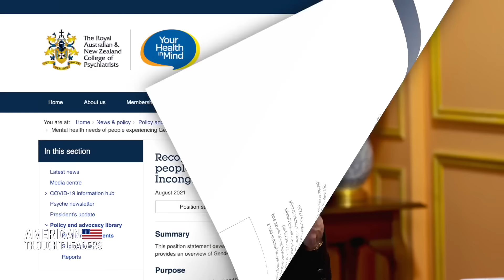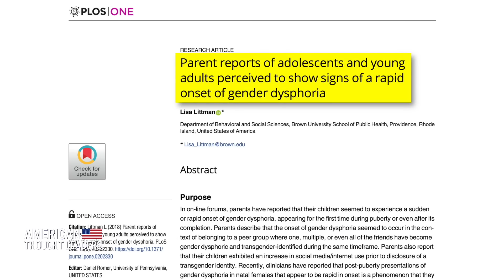[CLIP] Dr. Miriam Grossman: Many European Countries Sounding Alarm About ‘Gender-Affirming Care’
"Places like Sweden, Finland, France, Belgium, they are doing a 180 when it comes to so-called ‘gender-affirming care’…We are harming our kids. We don't have evidence that these interventions are actually going to benefit the kids in the long term…We're giving them medical treatments that cause a long list of medical problems."

Child and adolescent psychiatrist Miriam Grossman explains why many countries in Europe are sounding the alarm about ‘gender-affirming care’ like puberty blockers, hormones, and gender transition surgeries. Yet America and Canada are going in exactly the opposite direction, she says, refusing to even set lower age limits for these interventions.